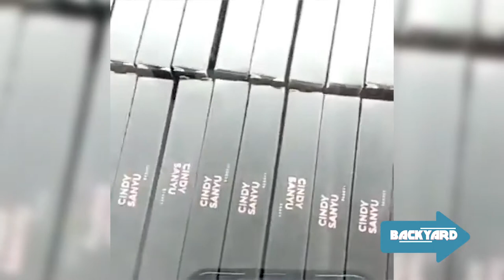Cindy Sanyu On Face Tv Backyard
In this episode of the Backyard, Kori has a one on one with the one and only King Herself.